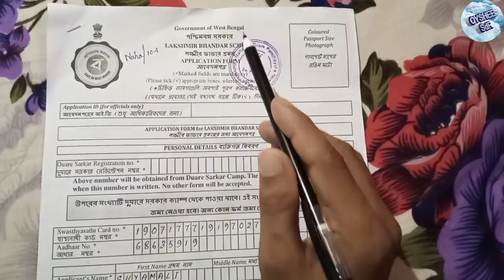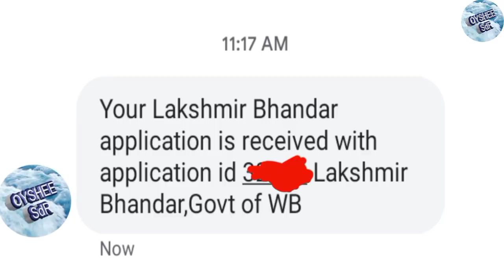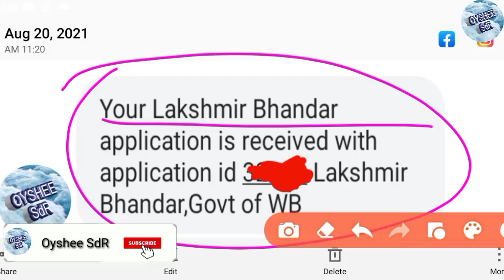লক্ষী ভান্ডারের টাকা পাবেন কি না ? SMS এর মাধ্যমে জানাচ্ছে সরকার, আপনার কি sms এসেছে? Lakshmir bhand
লক্ষী ভান্ডারের টাকা পাবেন কি না ? SMS এর মাধ্যমে জানাচ্ছে সরকার, আপনার কি sms এসেছে? Lakshmir bhandar, swasthya sathi form fillup,

এছাড়া নিচের দেয়া গুরুত্বপূর্ণ ভিডিওগুলি অবশ্যই আপনারা দেখতে পারেন

Pradhan mantri kisaan sanmaan niddhi yojna,
Pmkisan online apply,
Pmkisan 12000 rupees,
Laxmir bhandar form fillup,
Laxmir bhandar bangla form fillup,
kannyasree prokolpo,
ruposhee prokolpo,
kishok bondhu prokolpo,
kishok bondhu form fillup,
pmkisan beneficiary list check,